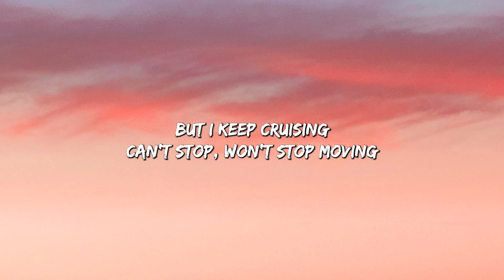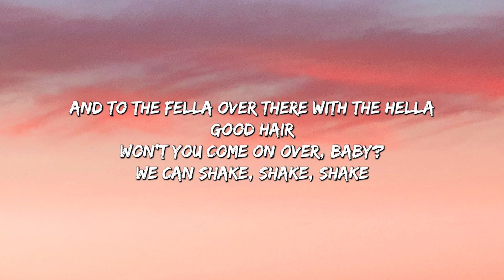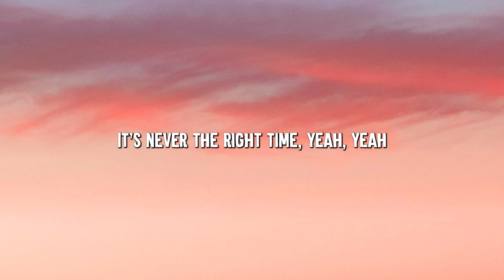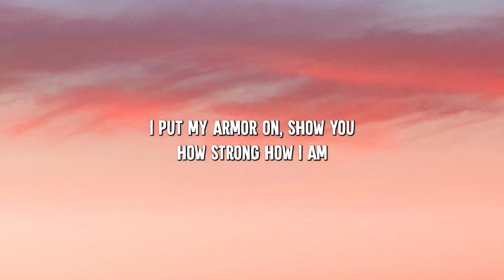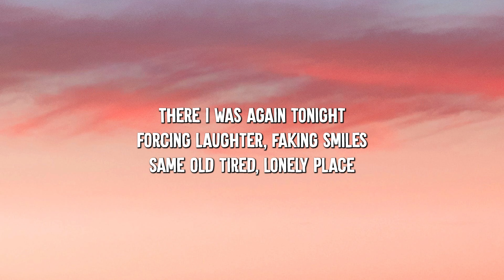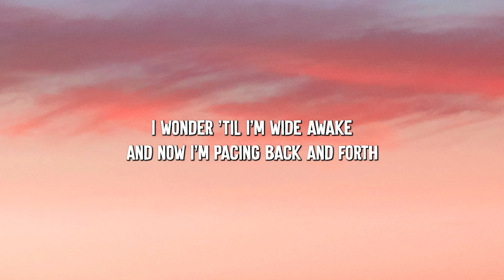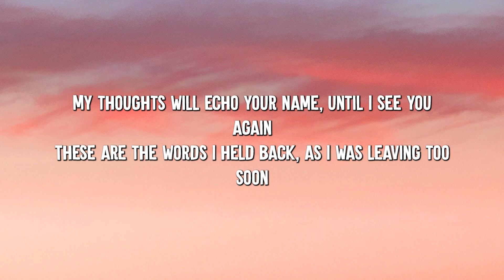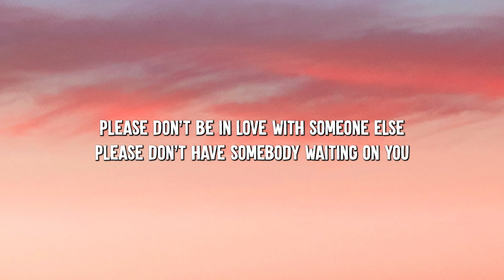Shake It Off - Taylor Swift (Lyrics) || Clean Bandit , Adele... (MixLyrics)